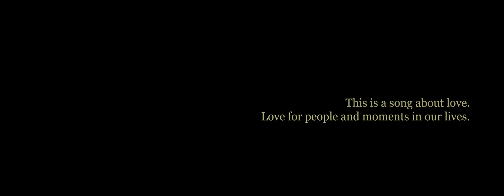Jake Owen - Made For You (Official Music Video)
Watch the official music video for "Made For You" now. This song is available on his album, Greetings…From Jake.